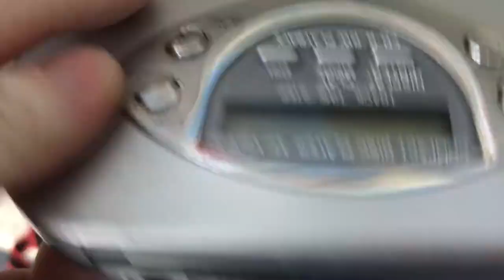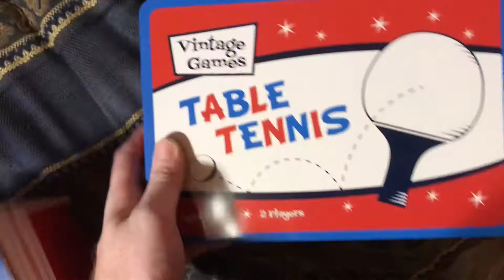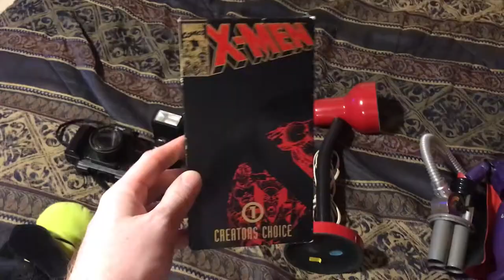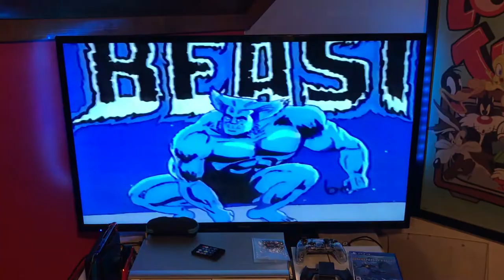Thrift Hunting Vlog #1 | Local Estate Sale and Goodwill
The first in a series of vlogs I want to start doing, I want to make videos of me going thrift shopping and hunting to find cool stuff and show it off to you guys. This is a side business I've been doing for a long time and its a lot of fun! I'll try and keep these videos entertaining if I can and I hope you enjoy!